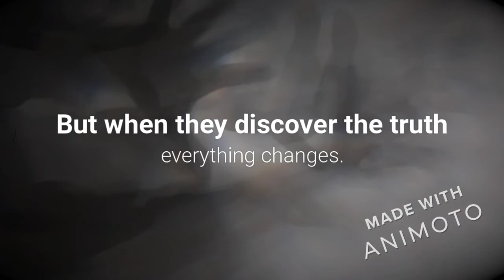These Broken Stars Trailer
a book trailer for These Broken Stars by Amie Kaufman and Meagan Spooner